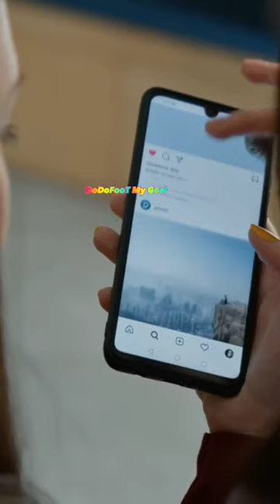Hakimi achraf || La femme de Hakimi ne s'attendait pas à ça, Mbappé, Meghan Markle,Nabille, cr7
Achraf Hakimi, le footballeur, a été mis en examen pour viol.

Une nouvelle qui a bouleversé sa femme. Elle a donc demandé le divorce et voulait plus de la moitié des biens et de la fortune du footballeur.

Il est l’un des joueurs les mieux payés de la ligue 1, il touche plus d’un million d’euros par mois.

Mais arrivés au tribunal, ils se sont aperçus qu’Achraf Hakimi n’avait aucun bien et que la banque n’en avait pas non plus.